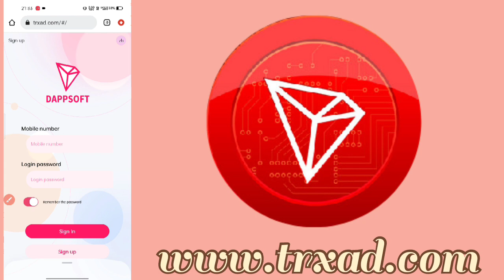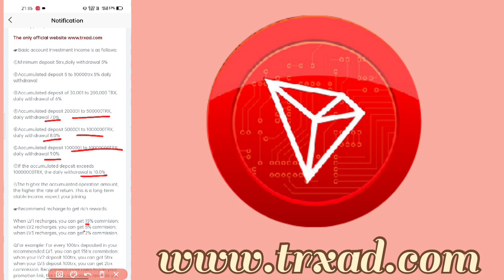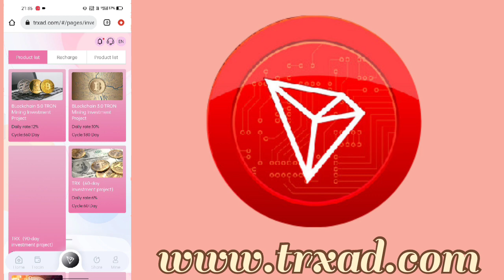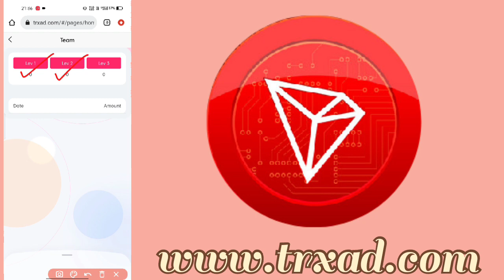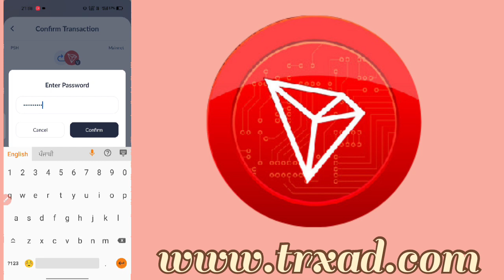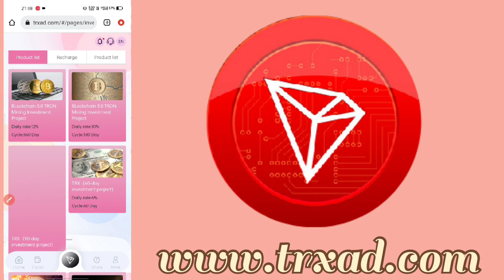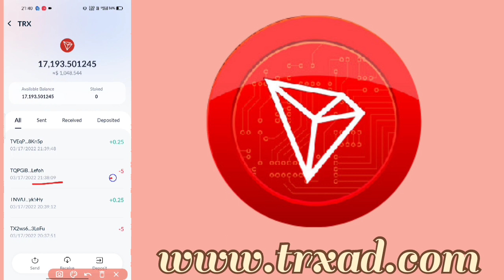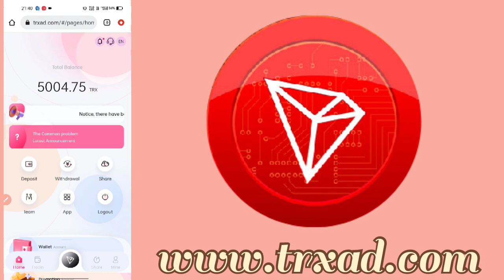Daily 5% Return Trx Mining Site । TRX AD Best Mining Site 2022 । 100% Legal & Trust worthy